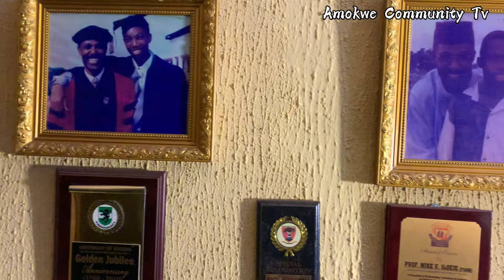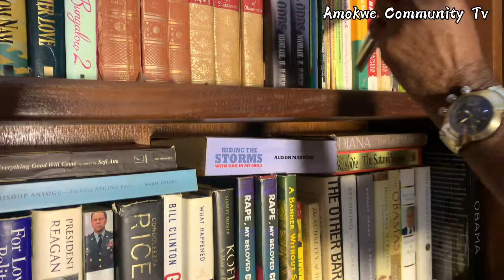Emeritus Prof. Mike Iloeje former Rector of IMT Profile interview, full video coming soon.